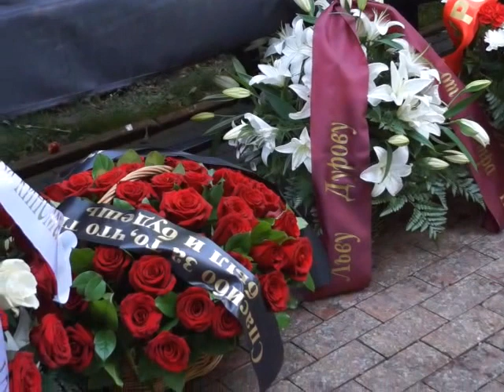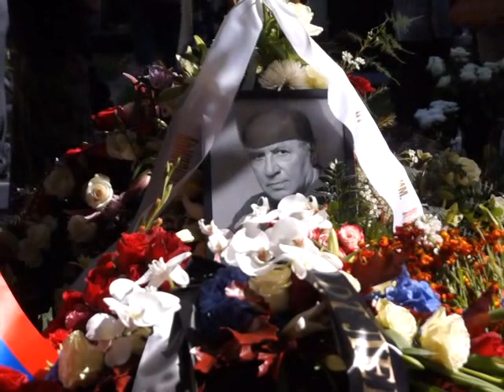Похороны Дурова Льва Константиновича 24 августа 2015 года